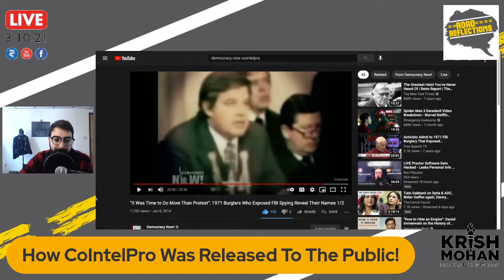The TRUTH Behind The Release Of CoIntelPro! [Road Reflections]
The CoIntelPro document that revealed FBI Spying of Anti-War & Civil Rights movements were released by civilians who burglarized the FBI HQ!

Thanks to our current Patrons: Adam & Swarna, Aiden, Lee & Eleanor, Eduardo, Gregory W., Gregg, Hayley, Jason, Joseph, Michael, Uli, Vickie, Jay, Kathryn, Zack, Patrick, Bharat, Andrew S., Jay Jackson, Martha, Sara, Teri, Marisa, Katelyn & Don!